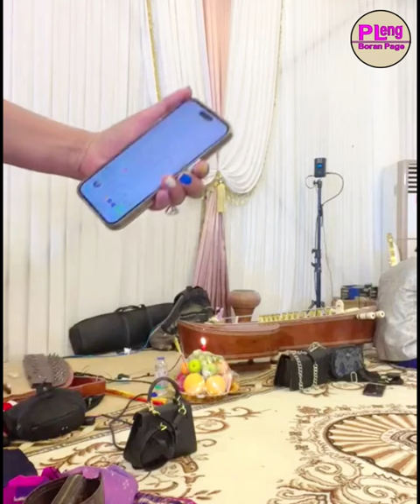Meet Khat Sokhim's Classical Band | Pleng Boran Page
Meet Khat Sokhim's Classical Band

មើលវីឌីអូផ្សេងៗទៀត...